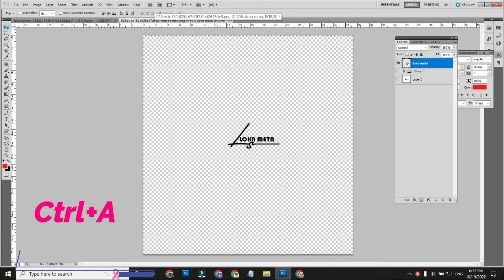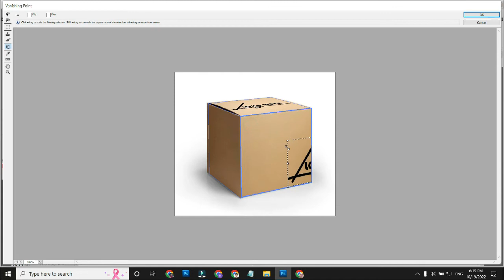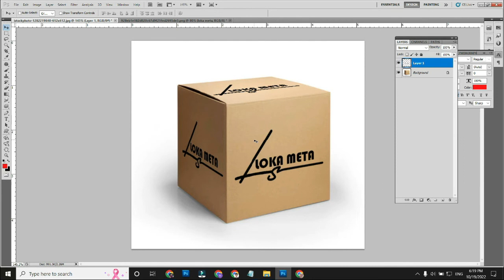These are the 10 Best Design Inspiration PS 2022 Ideas